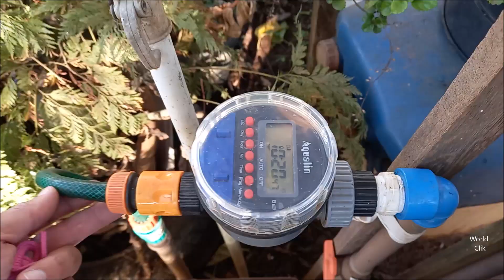Como Fazer a Irrigação por Gotejamento no MULCHING passo a passo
Nesse Vídeo Você vai aprender como realizar a instalação da Irrigação por Gotejamento no Cultivo utilizando o Mulching.
  Mulching Branco e Preto é filme que forma uma barreira física resistente a intempéries na superfície do solo e condições climáticas adversas, além de oferecer inúmeros benefícios para as mais diversas culturas.
O Mulching traz vários benefícios para os Cultivares:
- Diminui a infestação de invasoras;
- Reduz perdas de água no solo;
- Diminui amplitude térmica entre o dia e a noite;
- Favorece o crescimento mais rápido e uniforme das plantas;
- Modifica o micro clima;
- Reduz o consumo de fertilizantes;
- Reduz a propensão de doenças que possam atingir a colheita;
- Proporciona menor compactação;
- Evita o contato direto dos frutos com o solo;
- Reduz a umidade relativa no interior de estufas;
- Diminui o impacto da chuva com o solo:
- Proporciona eficiência no uso da água de irrigação:
- Reduz perca de nutrientes por lixiviação e escorrimento superficial, etc.
Plante Você também, faça uma Vida mais Sustentável.
é um prazer a sua visita! aqui sempre temos ótimos Vídeos com dicas especiais para Você,
Adriano.